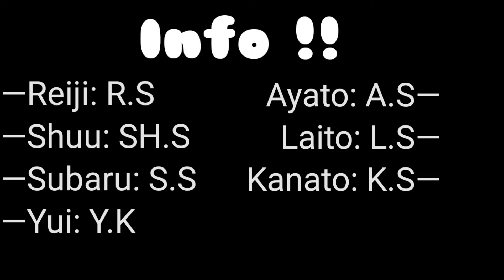—Diabolik Lovers react to Reiji as Mitski!! •|•WIP•|•Read Desc!•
↷✦; ᴡ ᴇ ʟ ᴄ ᴏ ᴍ ᴇ ❞

⪼ Ｅｓｐａɴ̃ｏｌ↓

↻No puedo creer que mi primer video en MESES sea sobre Diabolik Lovers 💀💀

↻Nunca terminé de ver el Anime y solo llegué hasta el capítulo 8 de la primera temporada (creo) y eso fue hace como un año, así que  no se sorprendan si están fuera de personaje, aún que eso lo hice a propósito la vdd.

↻Este es literalmente uno de mis videos más largos, y ni siquiera es de un Anime que de verdad me gusta, por dios 😭😭

⪼Ｅｎｇｌｉｓｈ↓

↻I can't believe my first video in MONTHS is about Diabolik Lovers 💀💀

↻I never finished watching the Anime and I only got till episode 8 from the first season (I think) and that was like a year ago, so don't be surprised if the character are too OOC, though I might done that on purpose tbh.

↻This is literally one of my longest videos ever, and it's not even about an Anime I actually like, god 😭😭

➤; 𝘊𝘳𝘦𝘥𝘪𝘵𝘴﹏
【ᴠɪᴅᴇᴏ ᴍᴀᴅᴇ ʙʏ; ᴍᴇ 】
【ᴛɪᴋᴛᴏᴋ1; ᴛʀɪᴜsᴏᴠᴇʀʟᴀʏs】
【ᴛɪᴋᴛᴏᴋ2; ᴀʀᴛᴇᴇᴍɪᴅᴇ】
【ᴛɪᴋᴛᴏᴋ3; ᴠᴇ_ᴀᴜᴅɪᴏs】
【ᴛɪᴋᴛᴏᴋ4; ᴡᴛғ.ʟᴀɴᴀ_】
【ᴛɪᴋᴛᴏᴋ5; ᴛᴏᴏʀʏ_】
【ᴛɪᴋᴛᴏᴋ6; ᴊᴜsᴛsᴏɴɢs101】
【ᴛɪᴋᴛᴏᴋ7; ᴅᴀʀʏʏ_】
【ᴛɪᴋᴛᴏᴋ8; ᴛ.sᴡɪᴢᴢʟᴇs.ʟᴇғᴛᴛᴏᴇ】
【ᴛɪᴋᴛᴏᴋ9; ᴄɪɴɴᴀᴍᴏɴɢ1ʀʟ666】
【ᴛɪᴋᴛᴏᴋ10; ᴍɪᴛsᴋɪᴀᴜᴅɪᴏs01】
【ᴛɪᴋᴛᴏᴋ11; ᴀᴍᴋɪɢʀᴢᴇɴ】
【ᴛɪᴋᴛᴏᴋ12; ᴄʟᴏᴠᴇʀʙᴏᴘ】

➤; 𝘦𝘥𝘪𝘵𝘪𝘯𝘨 𝘪𝘯𝘧𝘰﹏
【ᴍᴀᴅᴇ ᴡɪᴛʜ; Kinemaster 】
【ᴀᴘᴘs ɪ ᴜsᴇᴅ; Gacha life 2, Ibis paint x】
【sᴄʀᴇᴇɴsʜᴏᴛs; 137 】

➤; 𝘈𝘣𝘰𝘶𝘵 𝘮𝘦﹏
【ᴀɢᴇ; 𝟷𝟽】
【ʙɪʀᴛʜᴅᴀʏ; ᴀᴘʀɪʟ 𝟶𝟹】
【ɴᴀᴍᴇ; ʀᴀʏ】
【ɪ'ᴍ ғʀᴏᴍ; ᴄʜɪʟᴇ】

       ɪ ᴅᴏɴ'ᴛ ᴀᴄᴛᴜᴀʟʟʏ sᴘᴇᴀᴋ ᴇɴɢʟɪsʜ,
               ɪ'ᴍ ᴛʀʏɪɴɢ ᴍʏ ʙᴇsᴛ :')